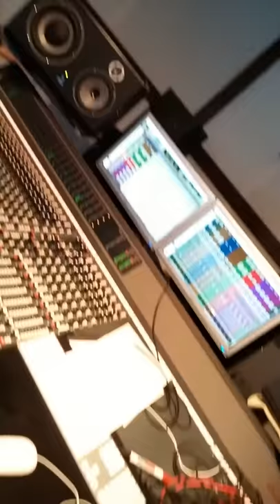Jag ger dig min morgon - I Give You My Morning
...they asked us if we could perform "I Give You My Morning" (by Tom Paxton) on the funeral for a father to a friend of ours..
So we did, and we eventually ended up in the studio, making a down-scaled recording...

Featuring Jonas Strid, bass, LV and Elsie.
Per-Ola Nilsson, guitar, BV
Johan Elmqvist, keys, BV
Andres Köllerfors, drums, perc